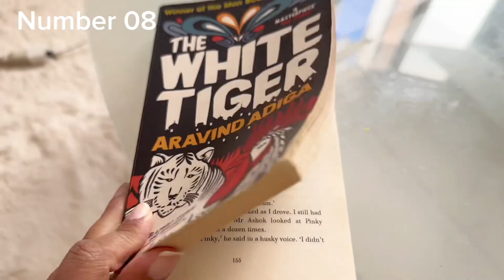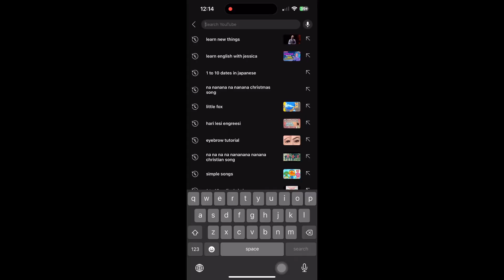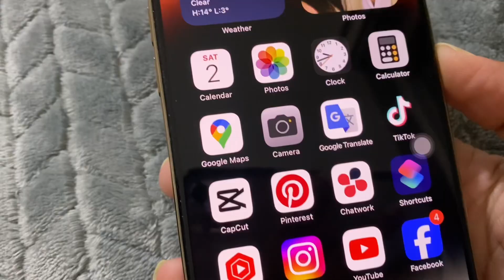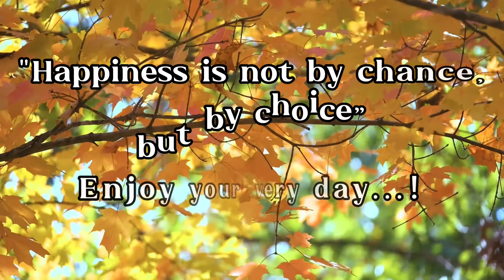දවස් 30න් ලොකු වෙනසක් | දවසට 1 යි | හරි ලේසියි | 30 Day Happiness Challenge ❤️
Take Time to Do what Makes you Soul Happy ❤️ | දවස ගානෙ සතුට වැඩිකරන අභියෝග 30ක්. දවසට 1 ගානෙ කරලම බලන්න.